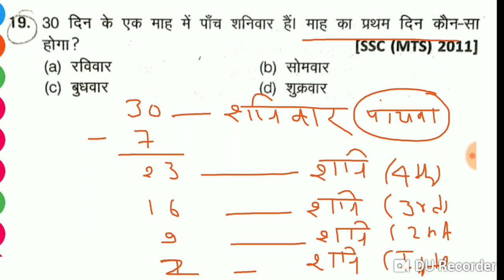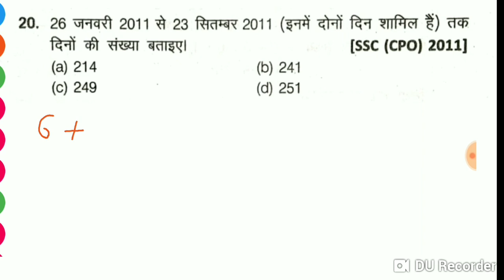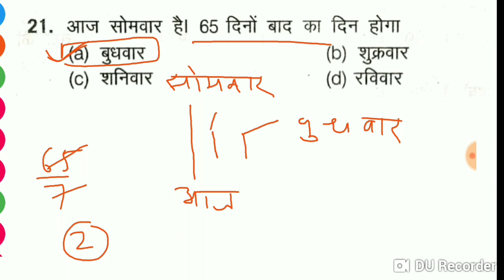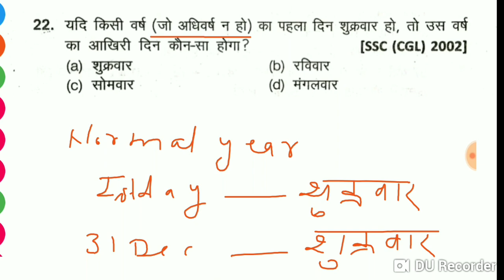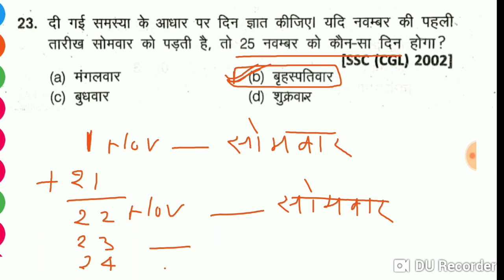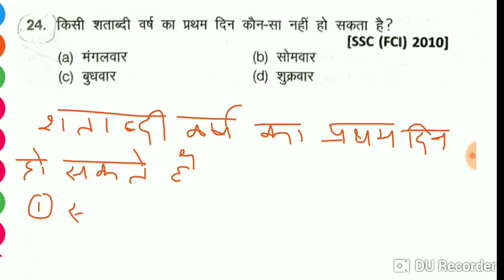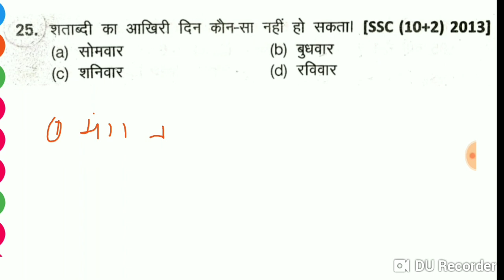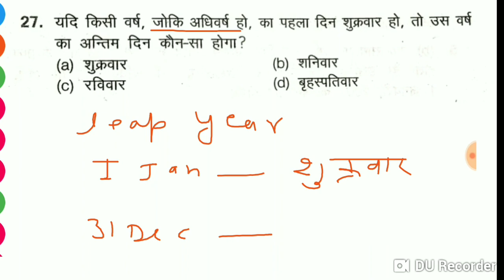Master reasoning full book solution by Arihant || Calendar || Class-6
Master reasoning full book solution by Arihant || Calendar || Class-6 || SSC || RAILWAY || POLICE || UP SI || LEKHPAL ||